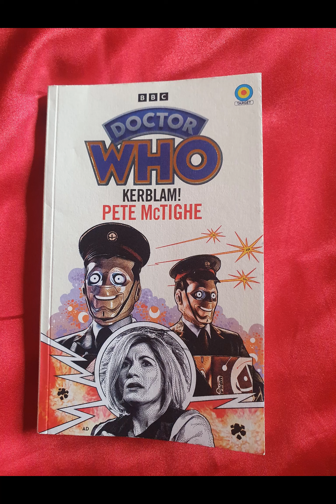kerblam new Target book release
A collective Collage dr who fans incorporating the Kerblam target cover at the beginning .Elevates me :-)